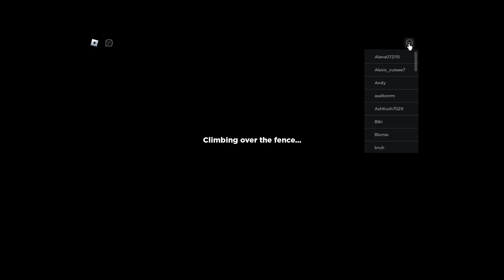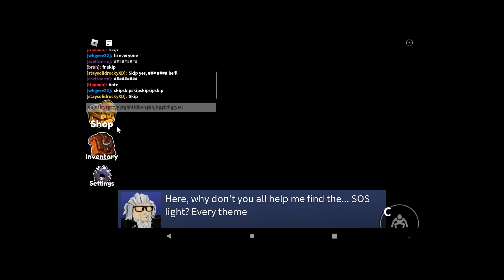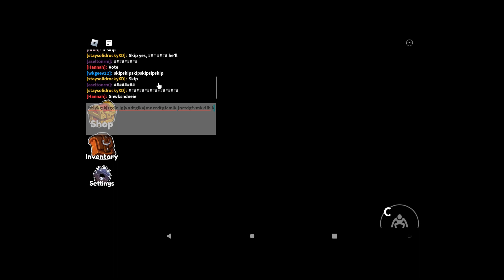Rainbow Friends Gameplay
Step into the vibrant world of Rainbow Friends with my son as he embarks on a colorful and joy-filled gaming adventure! In this video, he explores a magical realm filled with charming characters and exciting challenges. Join him in spreading happiness and unlocking the power of colors in this heartwarming game.